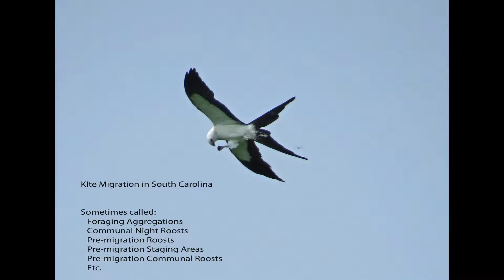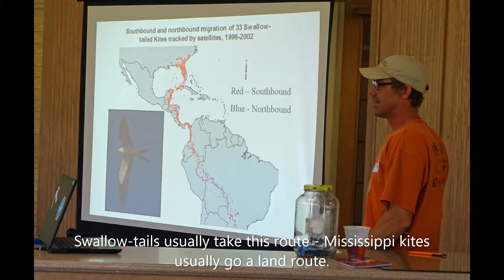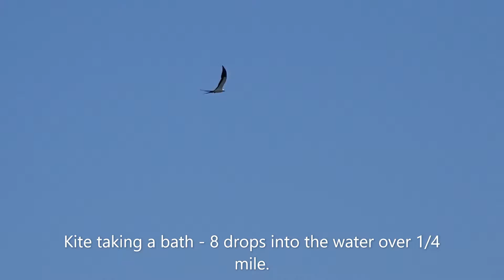South Carolina Kite Migration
July 22, 2019 - Swallow-tailed Kites gather in large numbers in and around Allendale, South Carolina in July and early August as they begin their 5,000 journey to South America.  They take a slow route that takes 2-3 months, across the Gulf of Mexico, and across the Andes.  Mississippi Kites also gather in large numbers in South Carolina but they gather over the salt marshes.  They will take a land route to the same general area in South America - migration - about 11,000 miles per year!!  (Watch at 1080p)